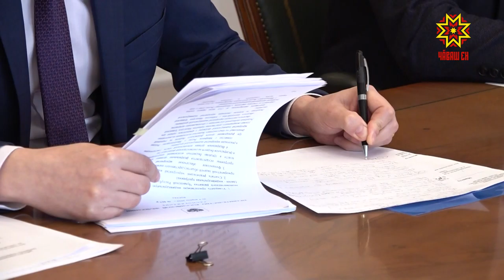Чăваш Ен аталанăвне çĕнĕ варкăш кĕртмелле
Раççей Правительстви Чăваш Ен аталану программине çирĕплетнĕ. Ăна республика ертӳлĕхĕ çĕршыври промышленноç министерствипе пĕрле хатĕрленĕ. Пилĕк çулта тума палăртнă тĕп ĕçсене паян Олег Николаев министрсемпе сӳтсе яврĕ.